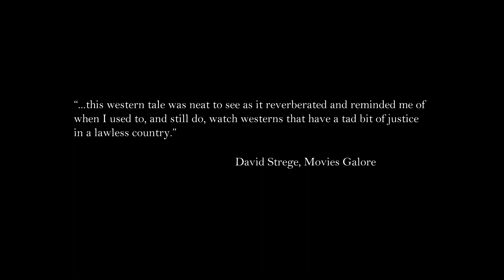[BWC Films] The Bounty Hunter Trailer #2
Official Trailer #2 for Bravo Whisky Charlie Films' indie Grits Western The Bounty Hunter. A bounty hunter takes a job to track down a vicious killer, but not all is as it seems.

CAST:
the Bounty Hunter: Rock Chasse
Charlie Justice: Grace Toso
Gentleman John Fletcher: Eric Morris
Thomas Hawthorne: P. David Miller
Belle Hawthorne: Krystyna Struk
Preacher: William Tokarsky
Tagg "Trigger" Galley: Mike Dixon
Billy Franks: Indiana Sifuentes
Lewis Ward: Casey Wagner
Texas Jack Butler: Jeff Kingery
Virgil Poole: John Hudson
Clem Wislar: Slade Curtis
Jeremiah Tanner: Charles Tucker
David Ellsworth: JD Collie
Jane Culbertson: Amanda Szymczak
Arthur Pearson: Shaun Chiprue

CREW:
Director/Writer: Tim Everett
1st Assistant Director: Rock Chasse
2nd Assistant Director: Tessie Wilmot
3d Assistant Director: Kip Wilmot
Director of Photography: Mike Crocker
Camera: Justin Kuhn
Camera: Jesse King
Camera: TA Stanton
Sound: Charles Tucker
Stunt Coordinator: John Hudson

BEST IF WATCHED IN 1080p HD. Click the gear/cog icon at the bottom-right corner of the video window, select 1080p from the Quality dropdown.